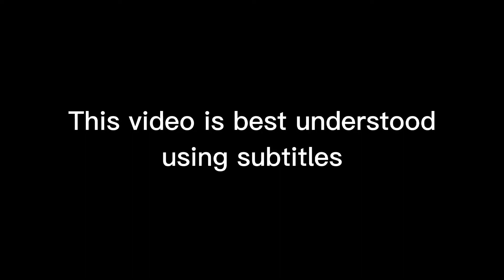The Chicken Twins (The Goose Series: Episode 3)